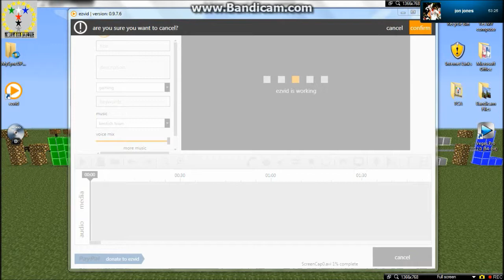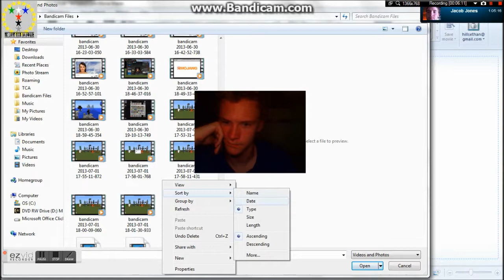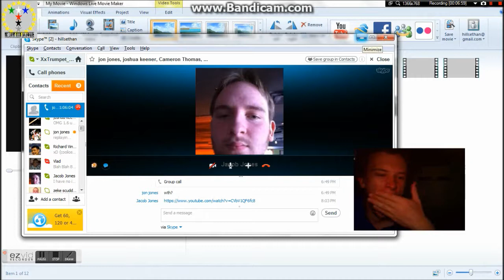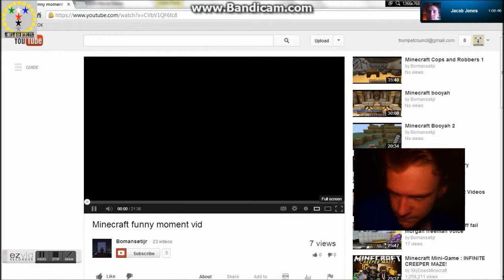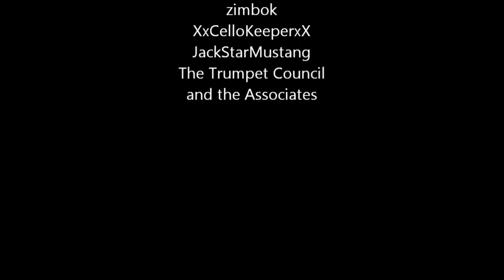TCA Let's Play: mc.hypixel.net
Quest-like game play of minecraft. We give this server a 5/5.